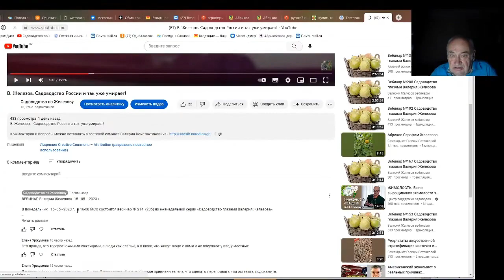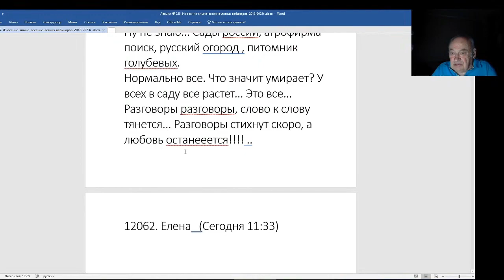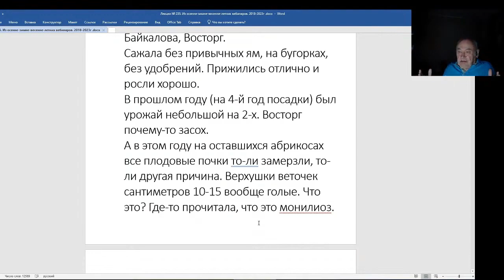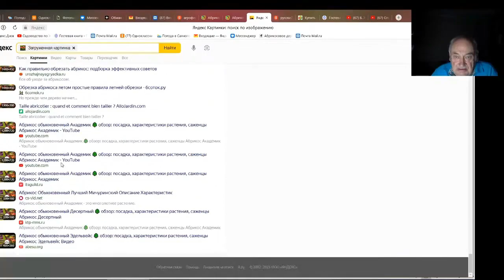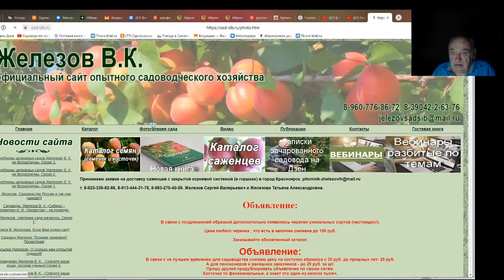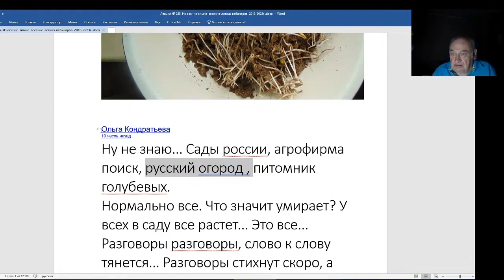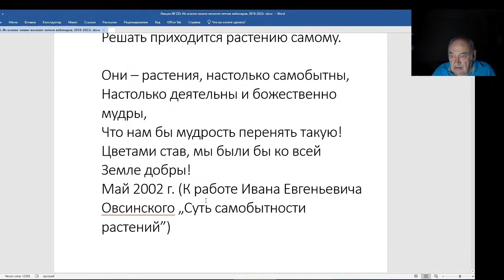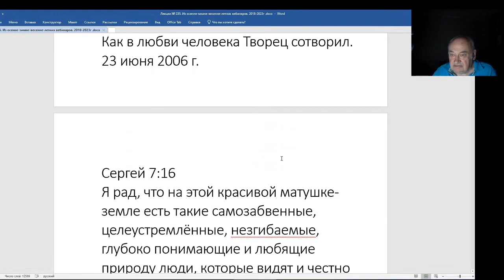Железов Валерий. Вебинар 235. ч. 8. О плодопитомниках.